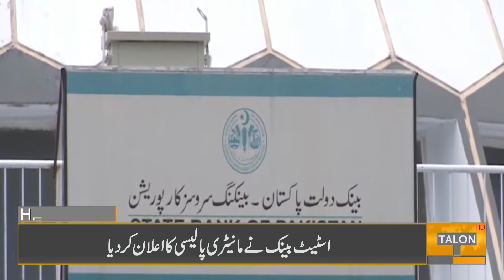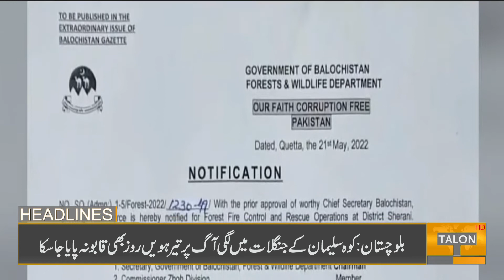09 PM Headlines | 23 May 2022 | Talon News HD